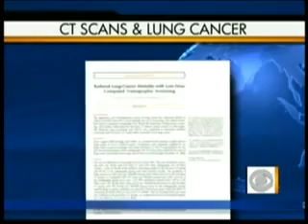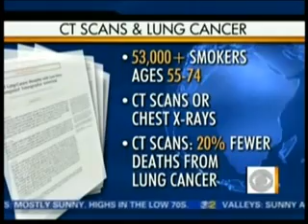Dr. Denise Aberle Discusses How CT Scans Can Reduce Lung Cancer Deaths by 20 Percent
Watch UCLA researcher Dr. Denise Aberle talk about the results of a decade-long study that shows how current or heavy smokers who were screened with low-dose spiral computed tomography (CT) scanning had a 20 percent reduction in deaths from lung cancer than did those who were screened by chest X-ray, From CBS News.